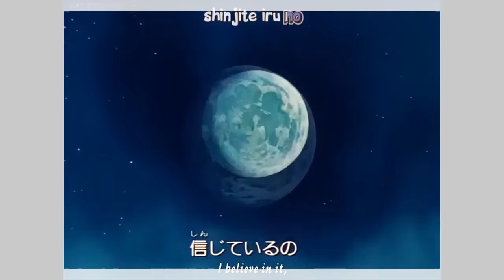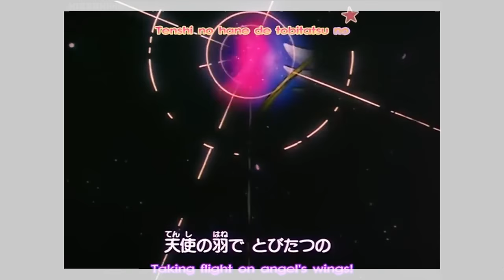Sailor Moon Retrospect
Finally, I make my triumphant return with a review of the hit